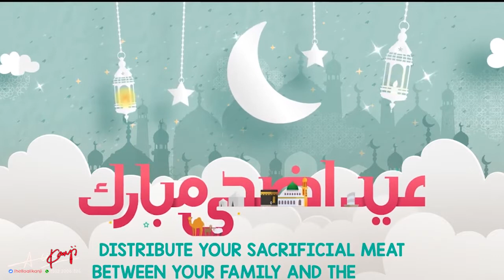Bakra Eid | Eid Ul Adha | Bakra Eid Kay Janwaar | Yousuf Cattle Farm Karachi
Eid al-Adha as known as Bakra Eid is the latter of the two official holidays which are celebrated within Islam. It honors the willingness of Ibrahim to sacrifice his son Ismail as an act of obedience to Allah's command.